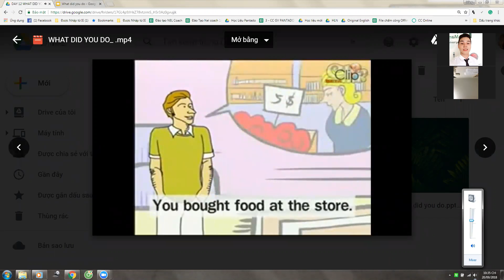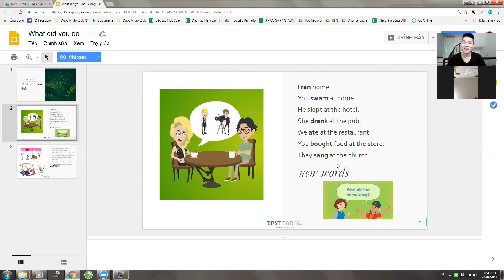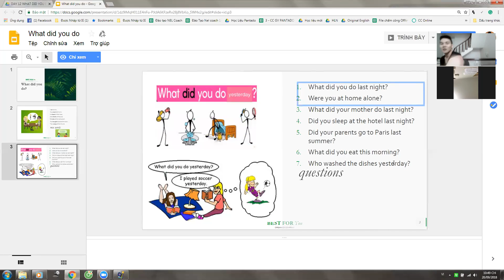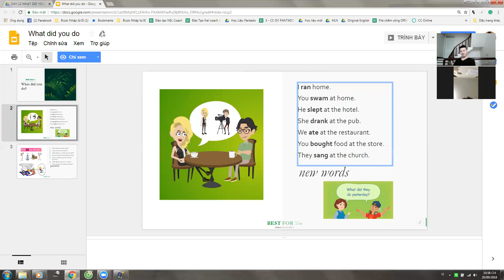Pan K134 20092018